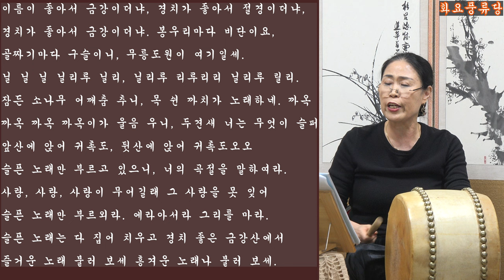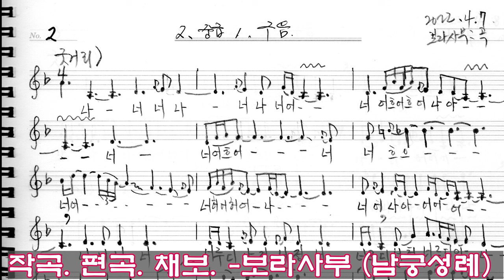금강산타령 배우기 화요풍류당 보라사부221018 판소리 남도민요 흥타령 육자배기 가야금병창산조 가무악발림춤 북장단 장구장단